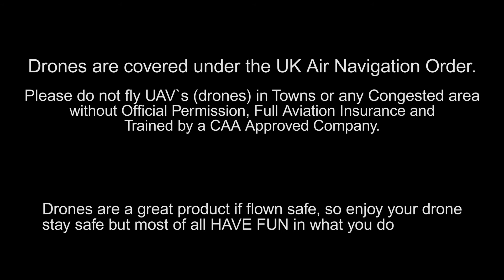Early Doors - Town/Market Area Update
Progress around the area as the town gets set for Christmas 2016